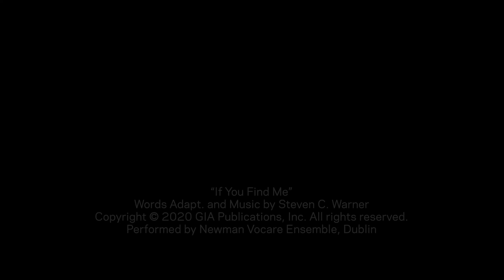Resurrecting Irish Monks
Notre Dame Anthropology Professor Ian Kuijt and alumnus Ryan Lash are resurrecting the history of medieval monks who built monasteries on rocky outcrops off the west coast of Ireland.

“There’s an amazing stratigraphy of artifacts from different eras stacking up, and you can trace it all the way back to the medieval period,” Lash says. “So that’s the project, basically, to trace the whole history of that monastic settlement, and then to question how the practices, organization and logistics of ritual change over time in relation to the local economy on the island.”

Words Adapt. and Music by Steven C. Warner
Performed by Newman Vocare Ensemble, Dublin